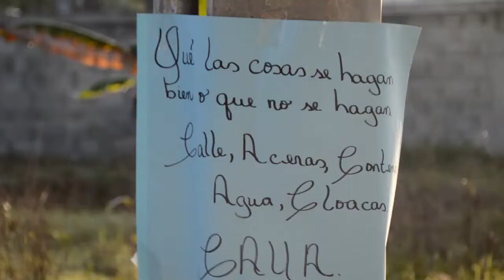Protestan En Urbanización Alicia 1ra Por Aceras, Contenes Y Calles En Villa Tapia